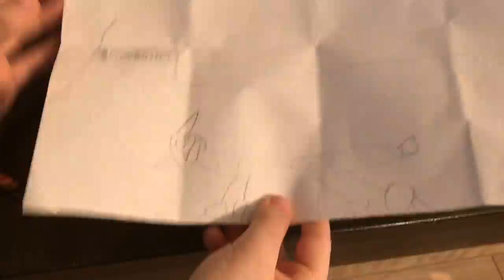How To: Protect Children from Scary Dreams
Poochie saw something scary in his room recently, so Momma Witch had to put together some protection magick for him! I made sure he participated in it, so now he has a new tool in his bag of magick tricks!
A